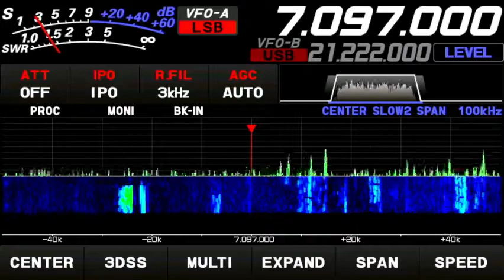IU2IKE/P - IU1DOF Pota I-0476